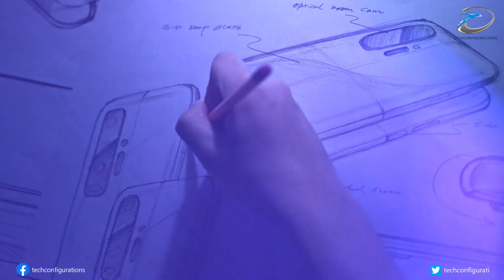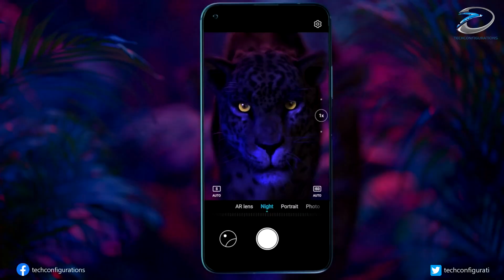Honor 50 Series Renders and Specifications Leaked, Honor 50 Pro+ to have Snapdragon 888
It's just recently, Honor has become an independent phone manufacturer, after Huawei sold it to a Consortium, for about 15 billion dollars. This was done so that, Honor would no longer have to follow the restrictions placed on Huawei by the United States ,and can now access U.S. based suppliers including Google. Honor can also now recieve chips ,manufactured by foundries that use U.S. technology, including the Qualcomm Snapdragon.
 Honor 50, the upcoming flagship smartphone series from Honor, has been spotted in several leaks for the past few weeks. Honor 50 Series is expected to be unveiled on June 16th, and the Honor 50 and 50 Pro models will debut as the world’s first smartphone powered by the Snapdragon 778G, produced by TSMC using its 6nm process node. Another exciting news for Honor fans is the return of Google Mobile Services (GMS),which means that the Google ecosystem will return to Honor for the first time since Huawei was placed on the U.S entity list in May 2019.
Now today, Renders of the Honor 50 Pro and the Honor 50 back panels, has been published by GSMArena,revealing a fully revamped camera design. The renders show two ring shaped camera bumps running vertically along the left side of the rear panel. One ring on the Honor 50 Pro is rumored to be equipped with a 108 Mega Pixel main camera ,with an aperture of f/1.8 ,whereas the specs of the other two cameras, on the bottom camera hump are unknown.
The Honor 50 will sport a 50 Mega pixel main camera, also with an aperture of f/1.8 on the top camera humb. It also has two other cameras in the bottom ring with specs unknown. All models will be equipped with a 120Hz refresh rate, that updates the screen 120 times per second, providing silky smooth scrolling and enhanced animation. The Honor 50 and Honor 50 Pro, have both received their 3C certifications in China, which shows that they would be Capable of achieving superfast charging speed, at 66Watts and 100Watts respectively.
Apart from this,the most premium variant of the series, the Honor 50 Pro+ is expected to be a true flagship, powered by the 5nm Snapdragon 888 chipset , a 6.79-inch AMOLED display with QHD+ resolution and a 120Hz refresh rate. The base configuration will reportedly include 8GB of LPDDR5 memory, and 128GB UFS 3.1 internal storage.
So guys it seems, even if Huawei is facing challenges in the smartphone industry,they are diverting there resources to Honor, to keep there core fanbase glued to them, while they try to sort out the issues that the brand Huawei is facing.  As a result,  It is expected that Honor would ship more handsets that Huawei this year, possibly delivering as many as 100 million units.
So guys that's pretty much we have here for now, We would love to know your thoughts on this.